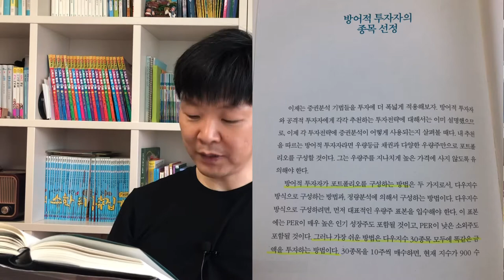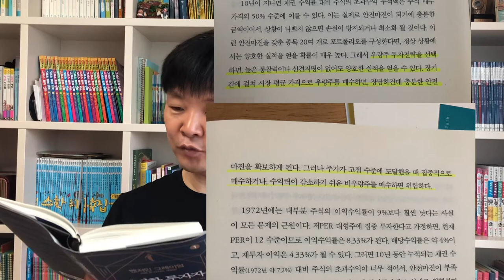벤저민 그레이엄의 현명한 투자자 (2)